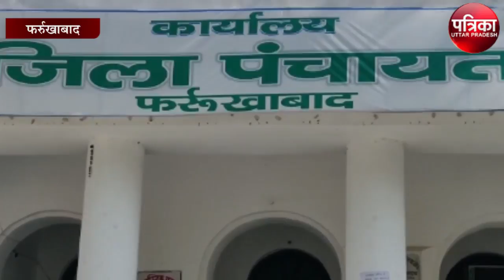जिला पंचायत के रिश्वतखोर बाबू गिरफ्तार, ठेकेदार से मांगी थी 50 हजार की रिश्वत